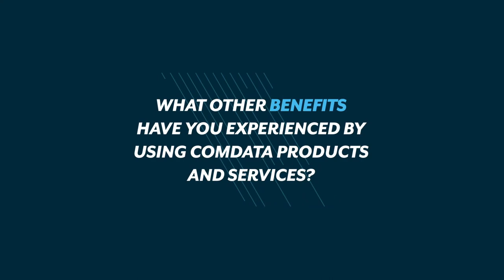Swift Transportation Testimonial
Lisa Alvarez, Payroll Leader at Swift Transportation, discusses how the company has been positively impacted by its longstanding relationship with Comdata.